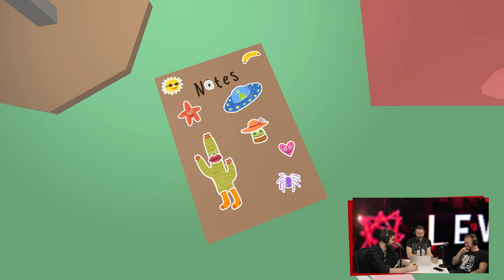Teine Tase 452 × Miks GTA 6 loojad vihkavad arvutimängureid? (Podcast)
GTA 6 treiler on lõpuks ometi internetti jõudnud ning me oleme kõik seda näinud. Mida meile täpselt näidati? Milline saab olema GTA seeria tulevik? Kas GTA 6 jõuab ainult konsoolidele ning PC-mängurid peavadki jääma pika ninaga?

Lisaks sellele on Sten saanud proovida PlayStation Portalit ja seletab teistele, mida sellega teha saab või kellele see üldse mõeldud on. Üks on selge – selle peal saab mängida GTA-d!

SISUKORD
00:00 Intro
8:02 PlayStation Portal
16:03 Battlebit Remastered
19:18 Star Wars Jedi: Survivor
23:19 Like a Dragon Gaiden
25:41 Forza Customs
31:59 Star Ocean: First Departure R
35:29 Jusant
35:58 Frog Detective
37:42 Venba
39:44 Tony Hawk’s Pro Skater 1+2
48:08 Party Animals
49:24 Headbangers: Rhythm Royale
58:34 GTA 6 TREILERI MULJED